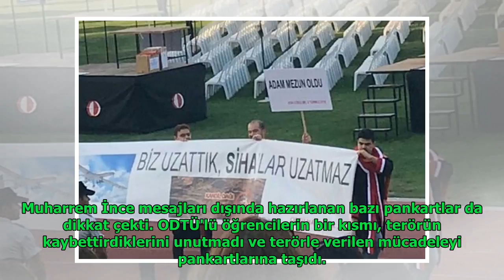ODTÜ'lülerden anlamlı pankartlar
Anita Andrews